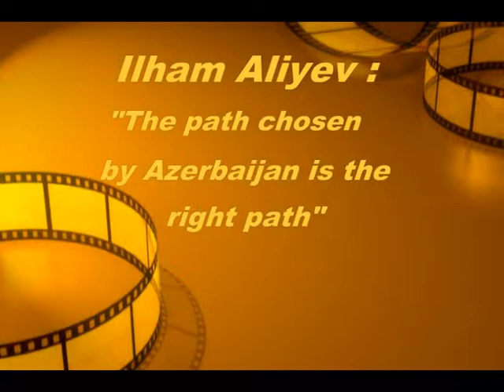Ilham Aliyev The path chosen by Azerbaijan is the right path